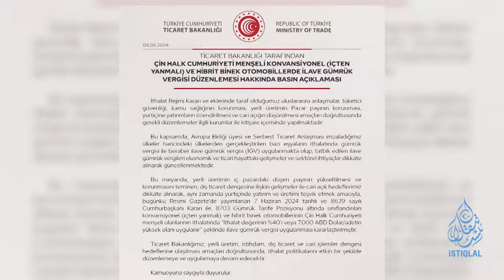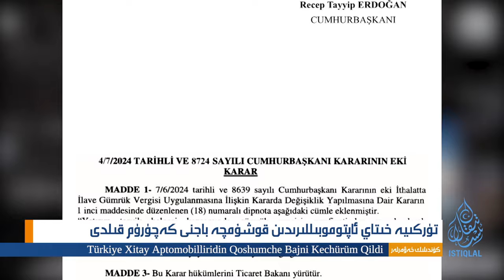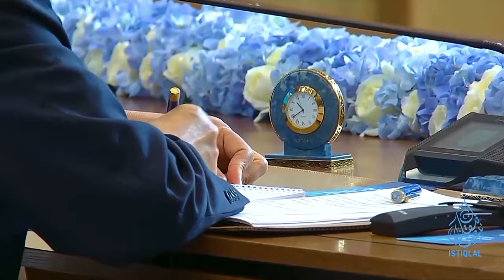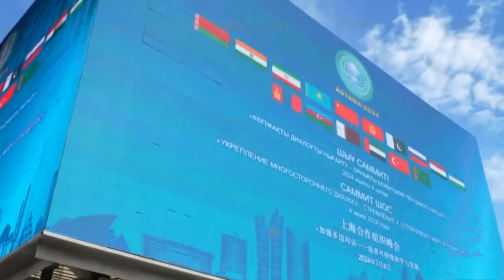ئىستىقلال كۈندىلىك خەۋەرلىرى |2024.7.8| خىتاي بىلەن رۇسىيە ئوتتۇرا ئاسىيادا رىقابەتلەشمەكتە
ISTIQLAL KÜNDILIK XEWERLIRI |2024.7.8| XITAY BILEN RUSIYE OTTURA ASIYADA RIQABETLESHMEKTE